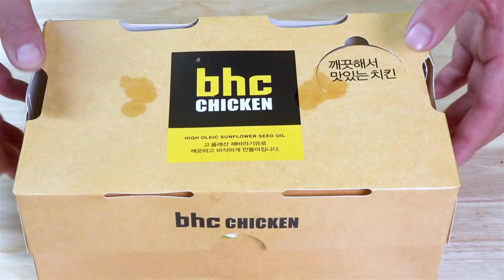Mukbang Red VS Yellow color FRIED CHICKEN HOT cheetos bburinkle chicken EATING by HIU 하이유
Someone take the Cheetos Chicken made by Red HIU?!
HIU's Red Cheetos Chicken VS Yellow Bburinkle Chicken Food Challenge!

HIU's Cheetos & Bburinkle Seasoned Chicken, Cheese Stick, Cheese Ball, Corn Dog, Menbosha, Sausage&Rice Cake, Mango Bingsu, Watermelon Bingsu Mukbang!